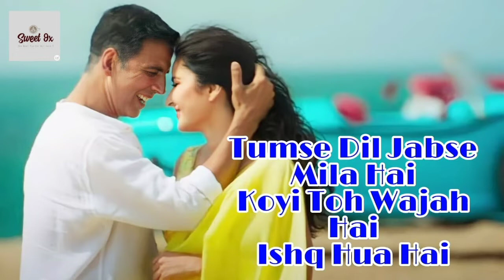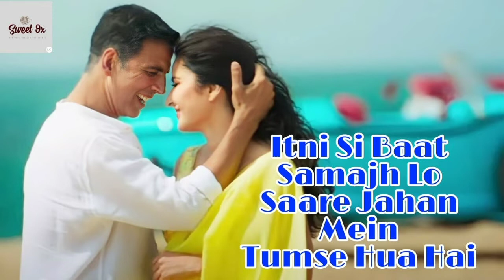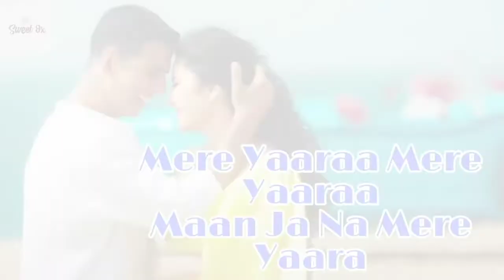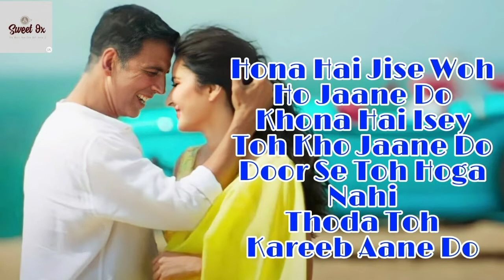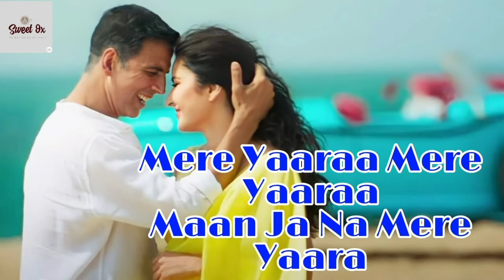MERE YAARAA (lyrics): Arijit Singh, Neeti Mohan || Akshay Kumar, Katrina Kaif || New Song ❤️💛❤️